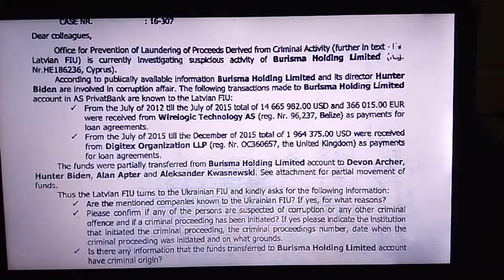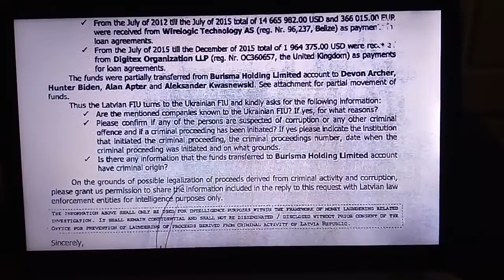BREAKING NEWS: HOLY SHIT!! UKRAINE EXTORTION INVOLVING THE BIDENS!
RUDY GIULIANI common sense ep 2